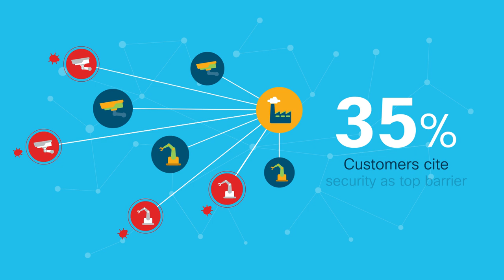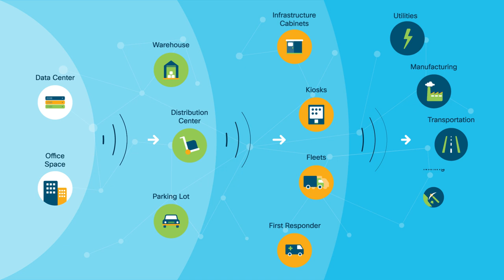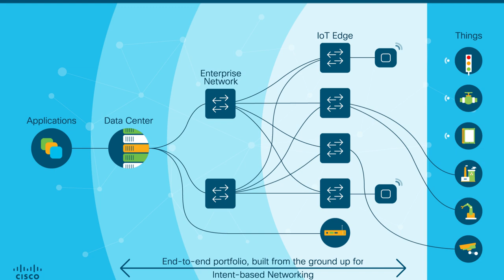Cisco IoT Networking Overview